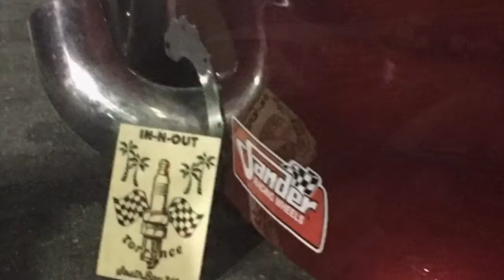Cruise Night 10/11/18